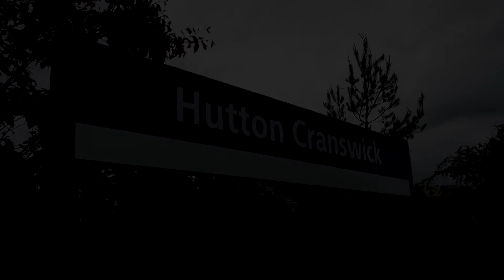Hutton Croswick Station 27/5/19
We head into the North of England again to capture more of the Pacer Trains which are getting ever closer to the end of their service lives. This time we start in North Yorkshire and head to the Seaside and look at the stations on the Hull to Bridlington Line, We then head up to Newcastle and focus on some station revisits around the vibrant city of the north and also some stations on the Sunderland to Saltburn Line.